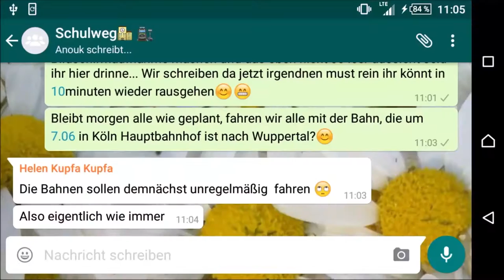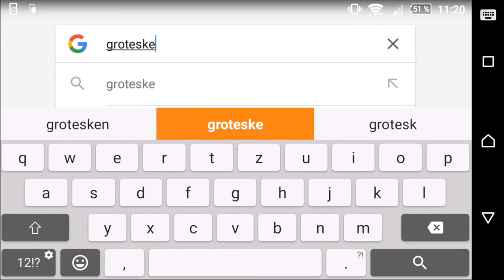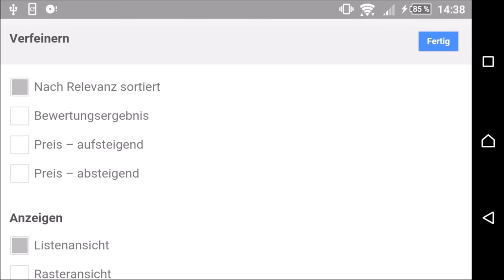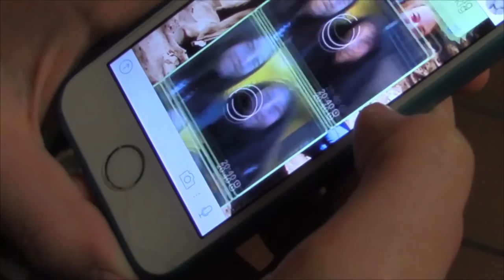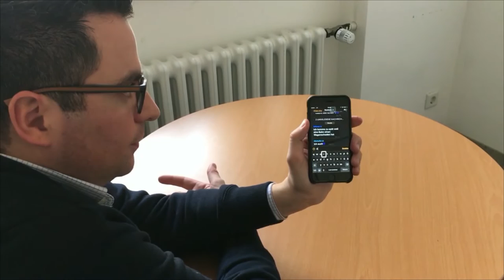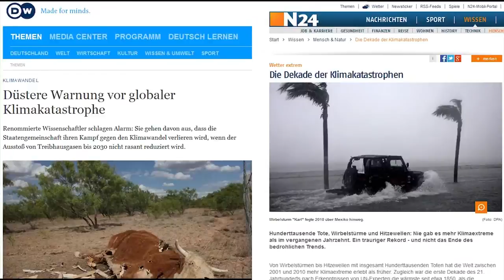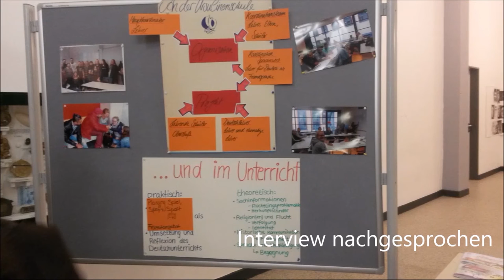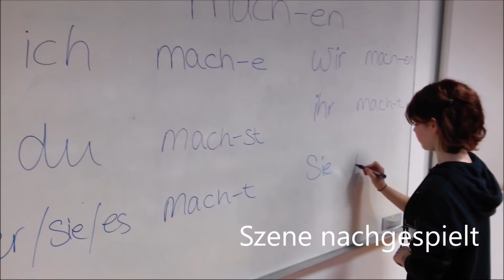GOOD MORNING COLOGNE - 3. Sendung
Studierende des Studiengangs Film und Fernsehen, Journalistik sowie Management produzieren gemeinsam mit Schülerinnen und Schülern aus weiterführenden Schulen in Köln das Nachrichtenmagazin GOOD MORNING COLOGNE. Ziel ist es, bei der gemeinsamen Produktion Wirkung, Aufbau und Funktion von Nachrichten zu reflektieren und in eigenen Beiträgen einen Gegenentwurf zu der häufig sensationsgetriebenen Themenwahl von Fernsehnachrichten zu entwickeln. Das Mitmach-Nachrichtenmagazin basiert auf einem Konzept der Macromedia Dozentin Iris Then. Seit dem Sommersemester 2015 wird es halbjährlich im TV-Studio der Hochschule Macromedia am Campus Köln produziert. Dieses ist die dritte Ausgabe des Formats.

Weiterführende Schulen aus Köln und Umgebung sind herzlich eingeladen, sich für zukünftige Ausgaben von Good Morning Cologne zu bewerben: Teilnehmen können SchülerInnen der Klassen 9-12 gemeinsam mit einer verantwortlichen Lehrkraft.

Senden Sie bitte eine Mail mit dem Betreff GOOD NEWS an unten stehende Adresse, dann erhalten Sie weitere Informationen!